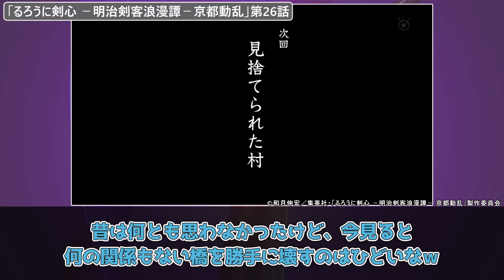令和版の巻町操可愛いな…脇とか太ももとかやめろそれｗｗジャイアニズム酷過ぎるｗ視聴者の反応集【るろうに剣心 －明治剣客浪漫譚－京都動乱】第26話 反応 るろ剣 アニメ 2期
©和月伸宏／集英社・「るろうに剣心 －明治剣客浪漫譚－ 京都動乱」製作委員会